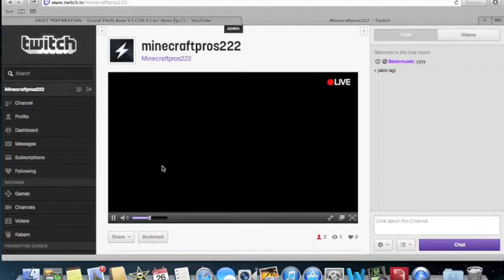Shadowgun DeadZone Eps 13- LEVEL UP!